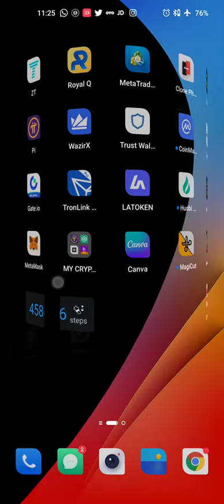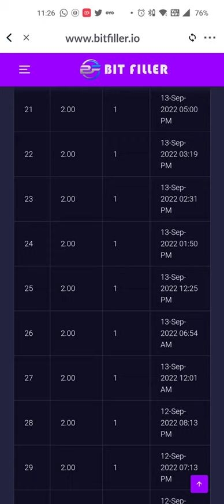bitfiller caping income today online earning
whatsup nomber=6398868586